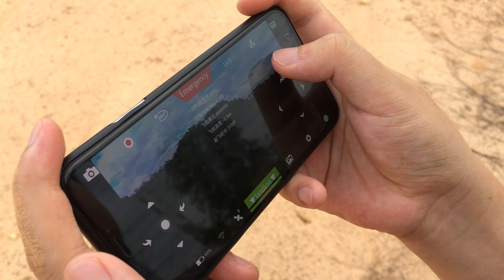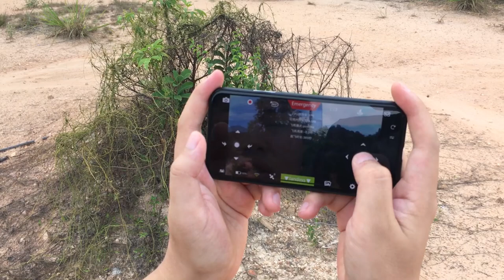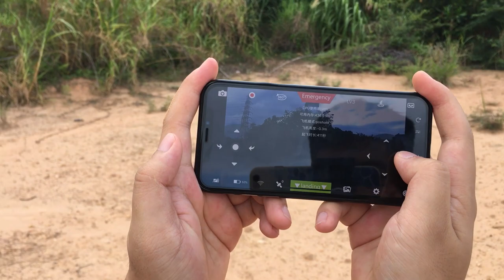[Update] LeveTop Drone Geo-Fence Test Video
This video shows Geo-fence function of LeveTop drone. We are moving forward to trial production and will share more updates with you!

LeveTop
drones
quadcopter
cheap drone
camera drone
test video
new tech
2018 tech
new gadget
drone video
drone photography
remote control vehicle
outdoor recreation